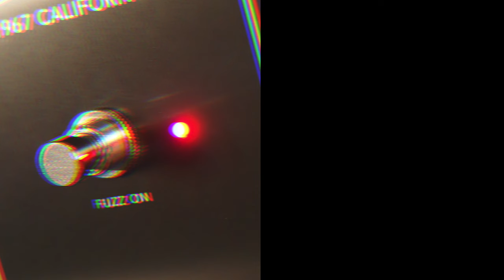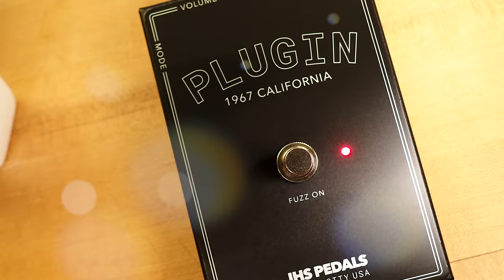JHS Pedals "Legends of Fuzz" Plugin 1967 California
"In the mid-’60s, the world’s first nuclear company, Victoreen Instruments, launched Jordan Electronics. They started out manufacturing transistorized guitar amps and debuted the first commercially successful U.S. based plug-in effect at the 1966 NAMM Show, the Boss Tone, though it didn’t hit the market until 1967. At the time, fuzz was still a new frontier for most guitarists, but nothing else on the market looked or sounded quite like the Boss Tone (a true testament to the ingenuity of Jordan Electronics’ owner, George Cole, and head engineer, Bob Garcia). The original unit is a small 1¾ by 2¼ inch molded plastic box that plugs directly into the guitar’s output jack. Unfortunately,  plug-in effects never quite captured the practicality of a good old-fashioned stompbox, so we’ve created a floor-based pedal that features the same unique tone."

Boss OC-2 Octave
HTJ-WORKS Ventura Overdrive